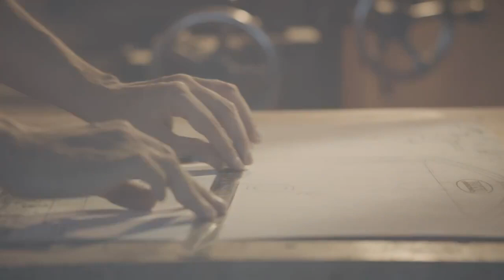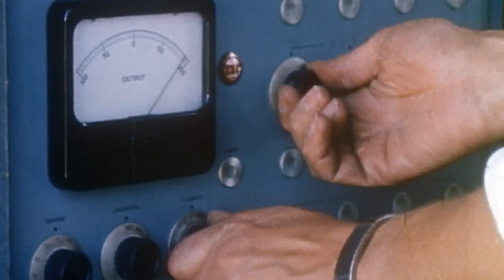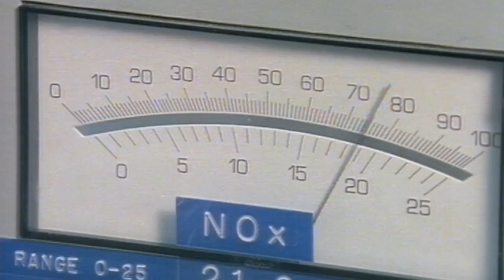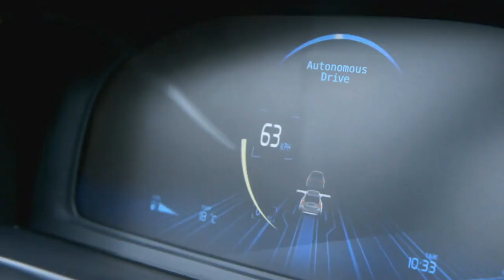The Story of Volvo Cars قصة شركة فولفو للسيارات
مجموعة فولفو هي شركة التصنيع متعددة الجنسيات مقرها في غوتنبرغ السويدية. نشاطها الرئيسي هو إنتاج وتوزيع وبيع الشاحنات والحافلات ومعدات البناء. فولفو أيضا بتوريد أنظمة الدفع البحرية والصناعية والخدمات المالية. على الرغم من أن الشركتين لا تزال في كثير من الأحيان الخلط، شركة فولفو للسيارات، ومقرها أيضا في غوتنبرغ، كانت شركة منفصلة تماما منذ تم بيعها خارج في 1999. والشركات لا تزال حصة شعار فولفو وتتعاون في إدارة متحف فولفو.

تأسست شركة فولفو في عام 1915 كشركة تابعة لSKF، الشركة المصنعة واضعا الكرة، ولكن مجموعة فولفو وشركة فولفو للسيارات.

The Volvo Group  is a Swedish multinational manufacturing company headquartered in Gothenburg. Its principal activity is the production, distribution and sale of trucks, buses and construction equipment. Volvo also supplies marine and industrial drive systems and financial services. Although the two firms are still often conflated, Volvo Cars, also based in Gothenburg, has been a totally separate company since it was sold off in 1999. The companies still share the Volvo logo and co-operate in running the Volvo Museum.

Volvo was established in 1915 as a subsidiary of SKF, the ball bearing manufacturer, however the Volvo Group and Volvo Cars.